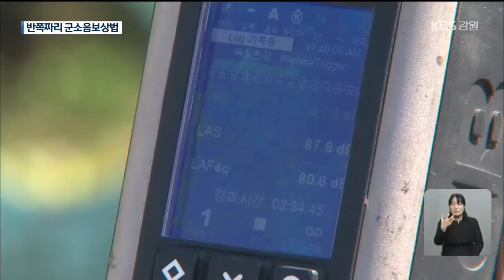보상 길 열렸지만…“반쪽짜리 법안” 볼멘소리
[앵커]

 이달 27일부터 국방부의 '군소음보상법'이 시행됩니다.

 피해 지역 주민은 소송을 하지 않고도 보상을 받을 수 있는 길이 열린 건데요.

 하지만 반쪽짜리 법안이라는 볼멘소리가 나옵니다.

 이현기 기자의 보도입니다.

[리포트]

 군 비행기가 굉음을 내며 하늘을 가릅니다.

 공군 곡예비행단 블랙이글스의 편대 비행입니다.

 이전에는 비행장 인근 주민들이 이러한 비행기 소음 피해 보상을 받으려면 국가를 상대로 손해배상 소송을 내야 했습니다.

 이제는 소송 없이도 보상을 받을 길이 열렸습니다.

 군소음보상법이 이달 27일 시행되기 때문입니다.

하지만, 정작 이곳 소음 피해 지역에 살고 있는 주민들의 표정은 밝지만은 않습니다.

 보상금이  가구당 한 달에 최고 6만 원 수준에 그쳐 생색내기 수준이라는 비판입니다.

 보상법 시행령안에 주민 의견이 반영되지 않은 것도 불만입니다.

 피해 지역 산정 기준으로, 소음의 정도를 나타내는 '웨클' 값을 80에서 75로 낮춰달라는 것과

 민간 공항 피해보상에는 있는 냉방, 난방비 지원 등은 빠졌다는 겁니다.

 [횡성군 주민/음성변조 : "아니 공청회 한들, 뭐 바뀐다, 그런데 뭐가 근본적으로 여기 사는 사람들이 바뀐 게, 뭐를 느껴요. 아무것도 없다는 얘기예요."]

 소음피해대책위원회도 강경 대응을 예고했습니다.

 [권용준/횡성군 소음피해대책위원회 공동위원장 : "반쪽짜리 법안에 대해서 동의할 수 없습니다. (나아가) 블랙이글스 해체를 요구하고 또 비행단 이전을 요구하는."]

 국방부는 당장 시행할 법안의 내용을  수정할 수는 없다는 입장입니다.

 논란 속에 군소음보상법에 따른 피해 보상은 2022년부터 지급될 예정입니다.